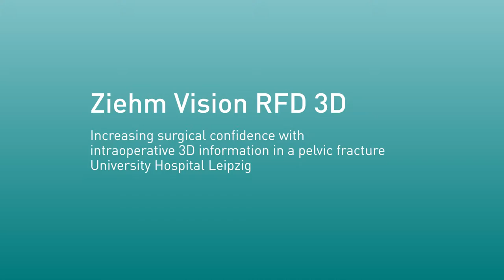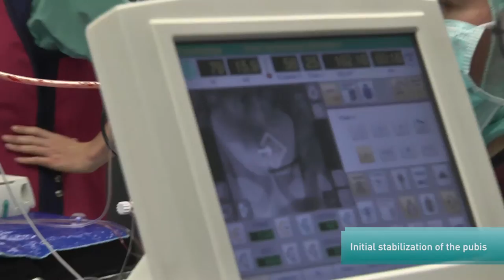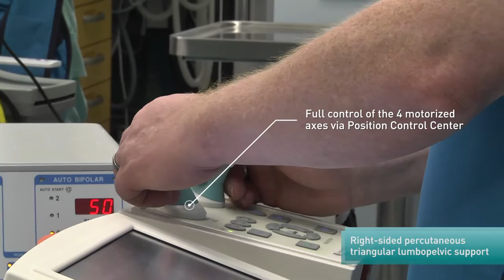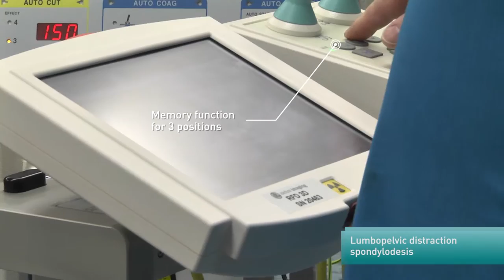Increasing surgical confidence with the Ziehm Vision RFD 3D in a pelvic fracture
Clinical case movie featuring an open initial stabilization of the pubis via a modified Stoppa-approach followed by a right-sided
percutaneous triangular lumbopelvic support in combination with a lumbopelvic distraction spondylodesis.

Please note - these products may reflect the US market only.